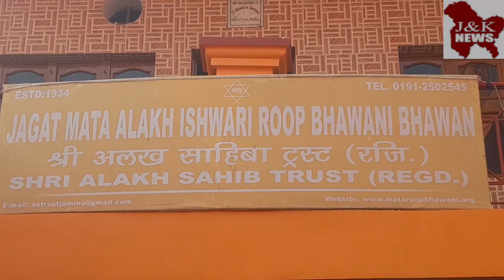Sahiban -Saftami (Nirwan Diwas) Hawan was performed today at Mata Shree Roopbhawani Temple, jmu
SAHIBI-SAFTAMI HAWAN SOLEMNISED.

Jammu, January 14, 2023; 302 Sahiban -Saftami (Nirwan Diwas) Hawan was performed today at Mata Shree Roopbhawani Temple, Talab Tilloo, Jammu. On this occasion Shri Alakh Sahiba Trust organizes Hawan every year in which devotees from all over state participate with full fervor and enthusiasm. An incarnation of Shree Sharika Bhagwati, the Adishthatri deity of Kashmir has the devotee followings throughout the world. This day is celebrated to pay homage to Mata Shree Roopbhawani popularly known as Alakh Sahiba or Rauf Ded. Mata Shree Roopbhawani, who considered her father Pt. Madhoo Joo Dhar as her Guru and Lal Ded as Param Guru. Mata Shree enlightened Kashmiri Society with her Mystic Wakhs which showed the path of self realization and Moksha from this world.

Celebrations of Hawan started from the mid night of 13 January with Kaish Pooja. Devotees assembled throughout the night. Whole campus reverberated with the Singing of Bhajans and Mata Shree Roopbhawani's Aradhana.

Simultaneous functions, inspite of hard chilly indiscriminate weather conditions, were solemnized in all Taposthalls & Janambhoomi in Srinagar/Kashmir.

On this occasion in culmination of the 400th Prakash Utsav (Aaverbhav) of Mata Shree Roop Bhawani ji, a souvenir, detailing the activities undertaken by Shri Alakh Sahiba Trust (Regd) to celebrate the 400 Aaverbhav Divas of Mata Shree, was released today i.e. 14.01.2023 on the auspicious occasion of 302nd Nirvan Divas (Sahiban Saftami) was released in the premises of Mata Shree Roop

Bhawani Bhawan, Tirath Nagar, Talab Tillo, Jammu. The release of souvenir in

physical as well as digital form was welcomed by devotees all over the world.

Hawan Culminated after Puran Ahuti and thereafter Prashad was served to the devotees